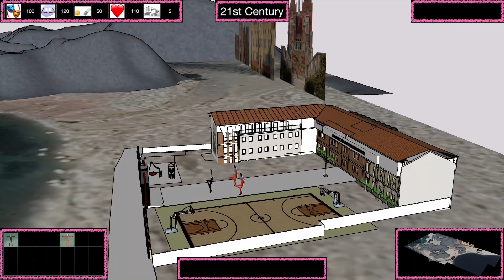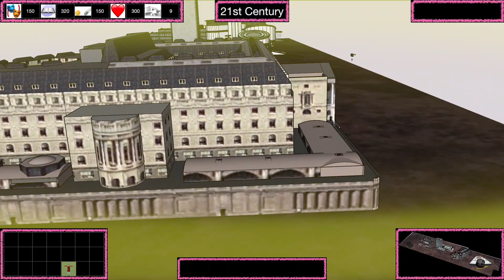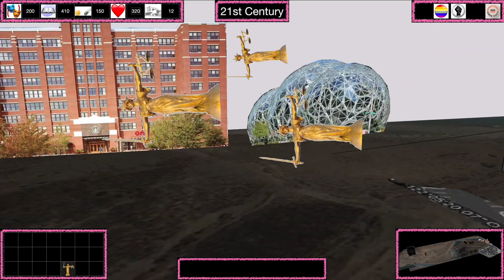06 Do It Official Video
This is the video of Do It from the Failing Upwards album by Zag-T released on February 6th 2023.
The videos will be released weekly between now and March. - please follow!
This track features:
Drums: Winston Clifford and Jas Kayser
Bass: Jimmy Martinez
Guitar: Kiamfu Kasongo and Zag-T
Keyboards: Janette Mason
Trumpet: Claude Deppa
Saxophone: Clare Hirst
Violins & Viola: Agata Kubiak-Kenworthy
Vocals and additional programming: Zag-T